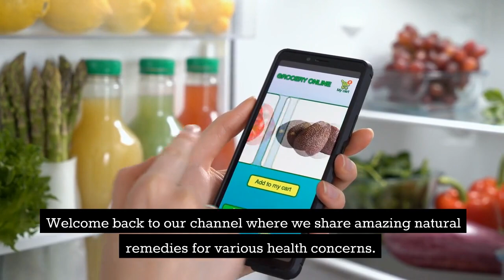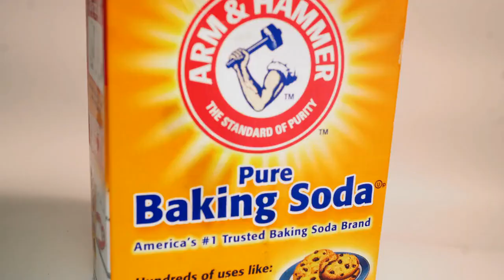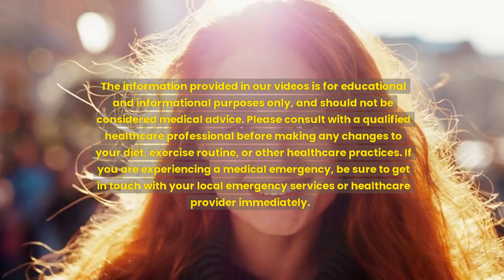Stop Sweating - Natural Remedies for Excessive Sweating: Control Sweating and Body Odor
Learn about natural remedies for excessive sweating with this informative video. Discover how apple cider vinegar, sage, coconut oil, baking soda, and witch hazel can help you control sweating and body odor.